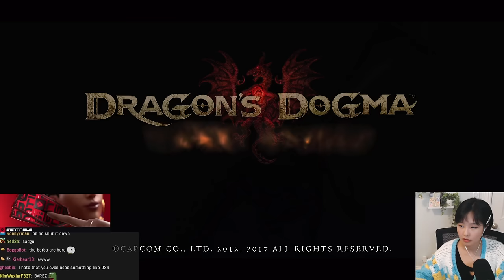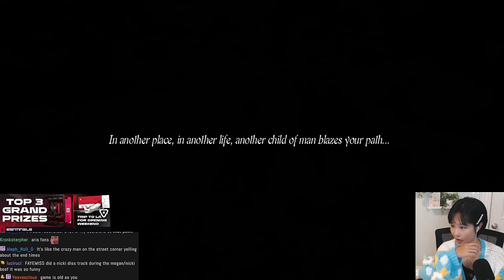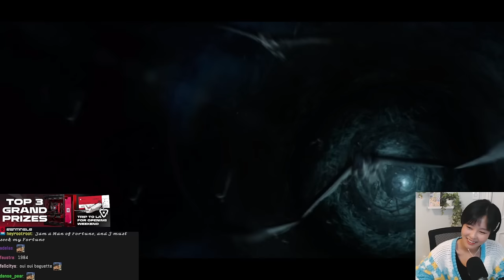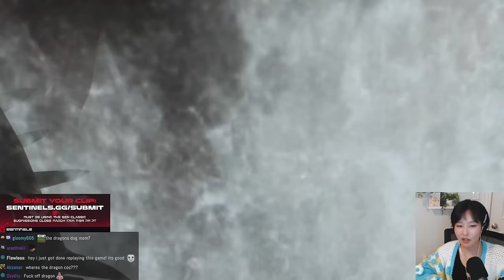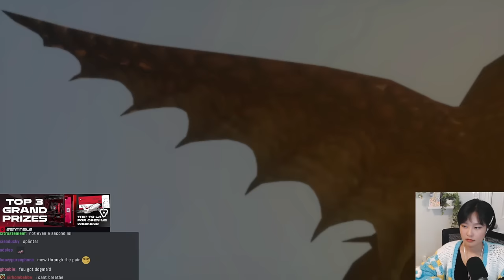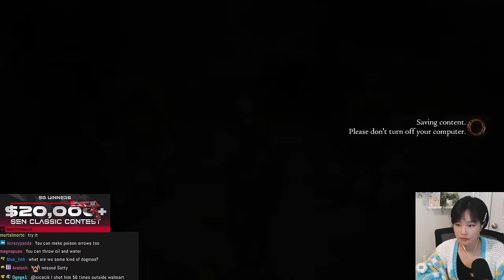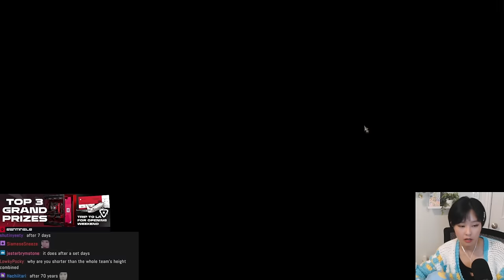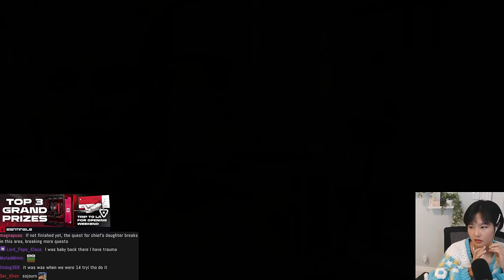39daph Plays Dragon's Dogma: Dark Arisen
0:00 - setup
3:50 - gameplay

game: Dragon's Dogma: Dark Arisen
39daph plays Dragon's Dogma: Dark Arisen